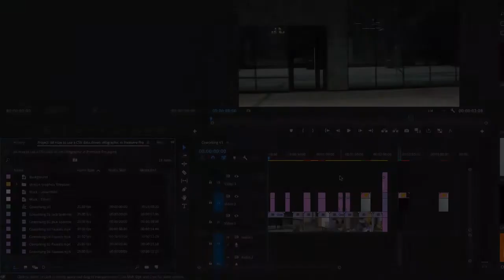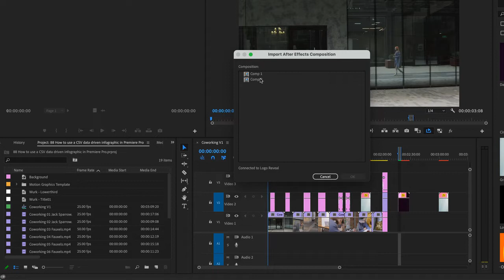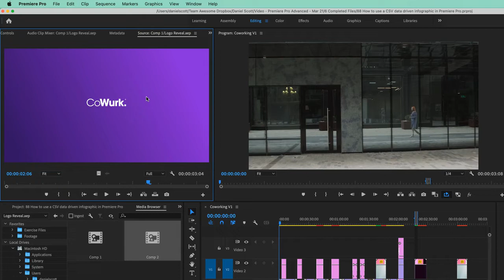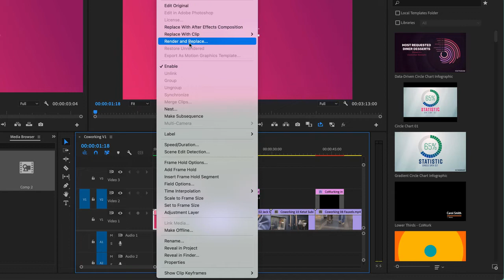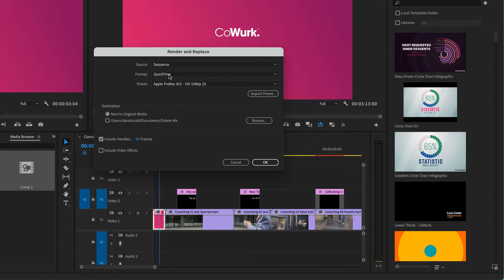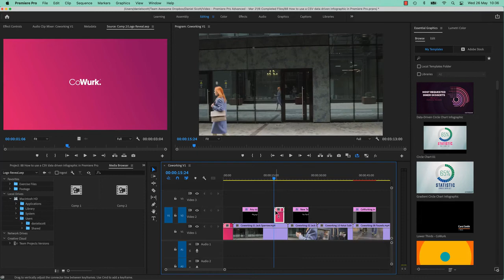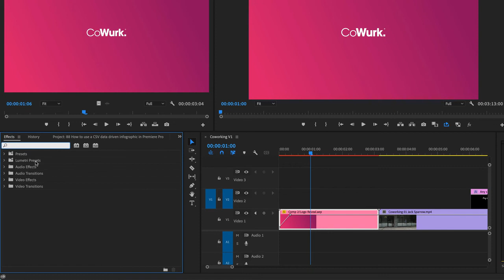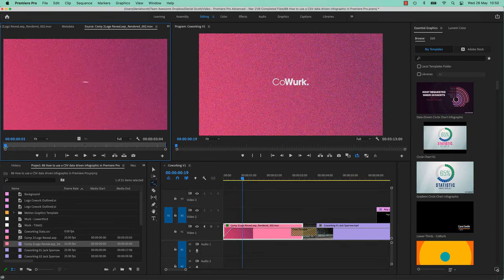089 After Effects render & replace in Premiere Pro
Hello Friends Channel is shifted to other channel name -
Tableau FeaturesTableau Product SuiteInstalling Tableau DesktopFile Types Used in TableauView More
Tableau is a leading data visualization tool used for data analysis and business intelligence. Gartner’s Magic Quadrant classified Tableau as a leader for analytics and business intelligence. This Tableau tutorial will cover a wide range of how-to topics, including how to create different charts and graphs, in addition to visualizing data through reports and dashboards in Tableau to derive meaningful insights.
Tableau has a lot of unique, exciting features that make it one of the most popular tools in business intelligence (BI). Let’s learn more about some of the essential Tableau Desktop features. Now that we know what is tableau exactly, let us understand some of its salient features.

What is Tableau: Power-packed Tutorial For Beginners
Lesson 1 of 7By Avijeet Biswal

Last updated on May 23, 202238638
PreviousNext
What is Tableau?Tableau FeaturesTableau Product SuiteInstalling Tableau DesktopFile Types Used in TableauView More

Data Visualization Expert Master's Program
Make Data-Driven Decisions Like a ProSTART LEARNINGData Visualization Expert Master's Program
Tableau is an excellent data visualization and business intelligence tool used for reporting and analyzing vast volumes of data. It is an American company that started in 2003—in June 2019, Salesforce acquired Tableau. It helps users create different charts, graphs, maps, dashboards, and stories for visualizing and analyzing data, to help in making business decisions.

TableauLogo

Tableau Features
Tableau supports powerful data discovery and exploration that enables users to answer important questions in seconds
No prior programming knowledge is needed; users without relevant experience can start immediately with creating visualizations using Tableau
It can connect to several data sources that other BI tools do not support. Tableau enables users to create reports by joining and blending different datasets
Tableau Server supports a centralized location to manage all published data sources within an organization